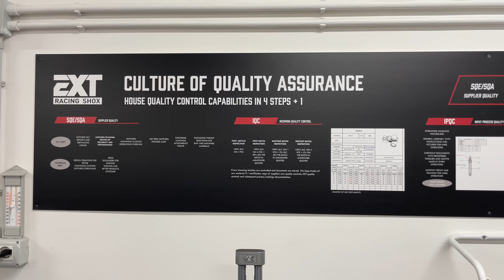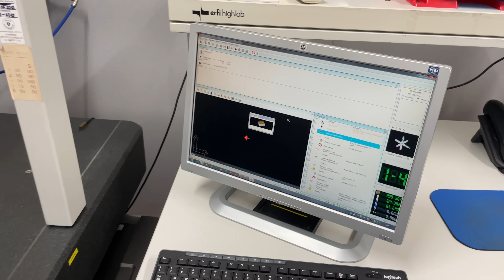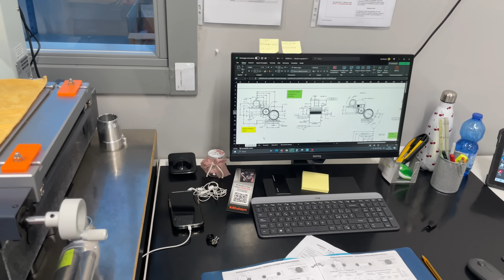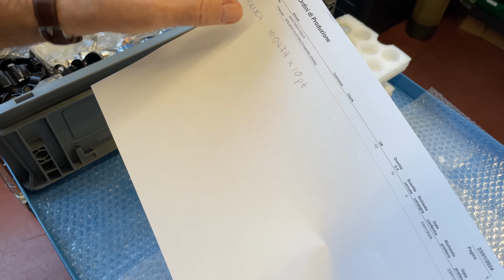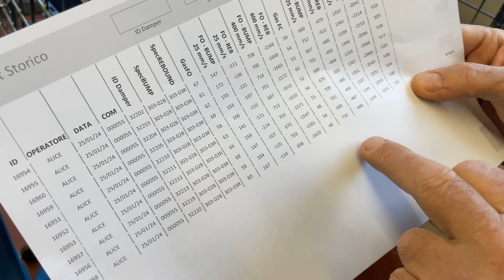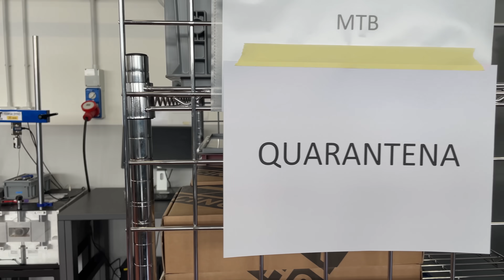Visita ad EXT: sospensioni made in Italy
Siamo andati a vistare EXT (Extreme Racing Shox) nella loro sede in provincia di Vicenza.
►►Scarica l'app per gli itinerari!
► Domande tecniche? Chiedi nella nostra community